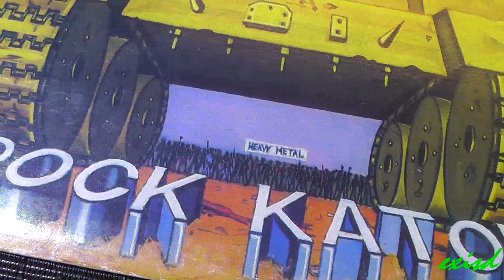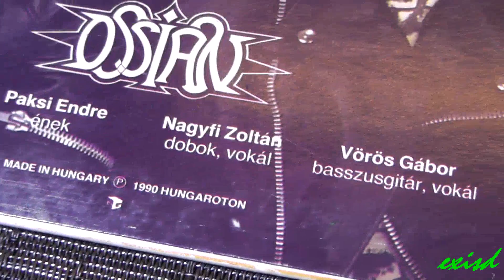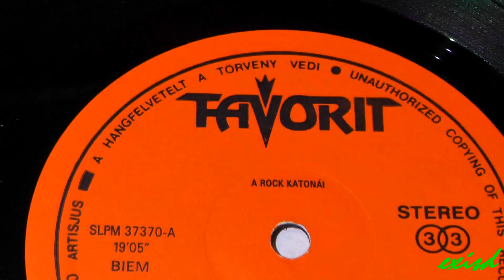Ossian A rock katonái 1990 LP bakelit lemez vinyl